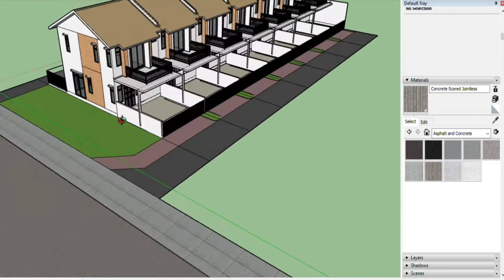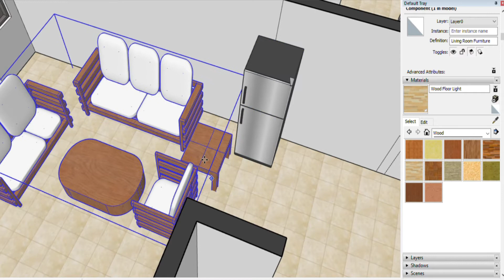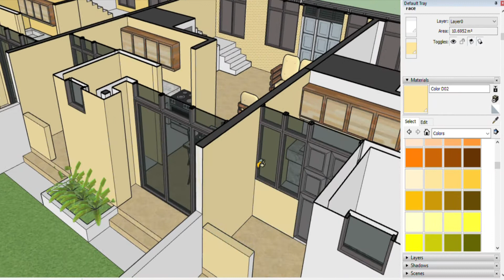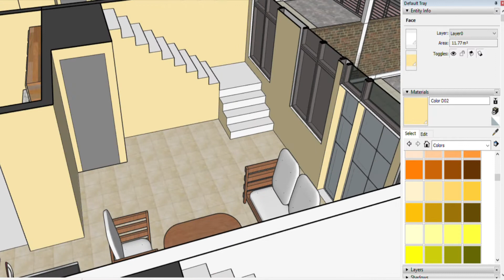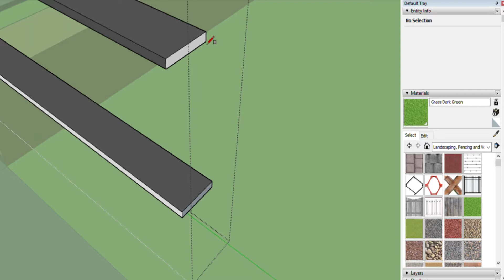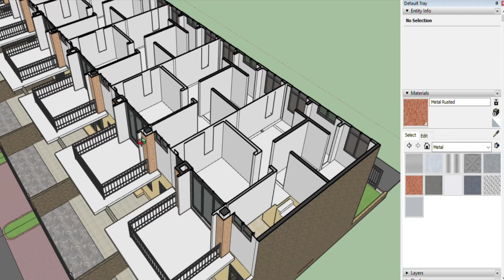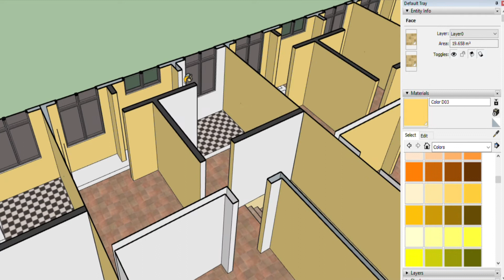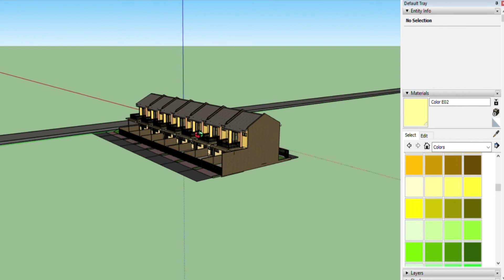7-UNITS TYPICAL 2-STOREY RENTAL APARTELLE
A concrete design of 7-units Apartment building with an economical design of steel rafter structures with high window coated glass , apartment type of rental  building design , for free floor plan and design send me a message to my facebook account:Dhoyabott Alipoyo thru:messenger and

The information contained on this YouTube Channel and the resources available for download/viewing through this YouTube Channel are for Personal Vlog/Design and informational purposes only.